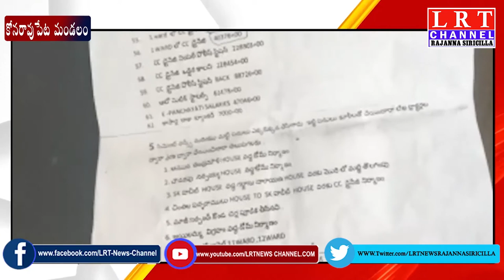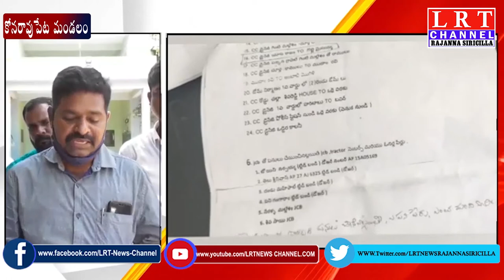సర్పంచ్ ,ఉప సర్పంచ్ ,పూర్వపు కార్యదర్శి AEలపై చర్యలు తీసుకోవాలి : అఖిలపక్ష నాయకులు || LRT NEWS